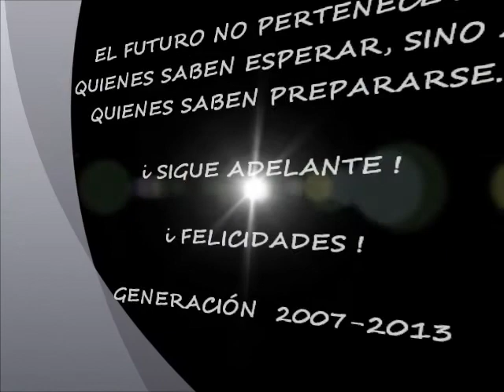VIDEO DE DESPEDIDA